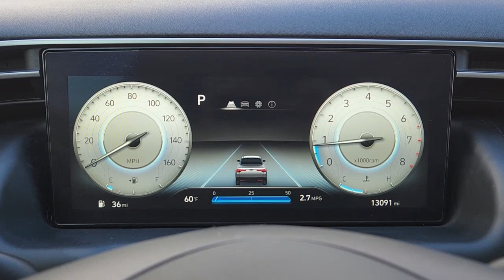2022 Hyundai Santa_Cruz Arlington, Dallas, Grand Prairie, Forest Hill, Fort Worth NH010366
Phantom Black Used 2022 Hyundai Santa_Cruz SEL Premium available in 1120 I-20 West, Arlington, Texas at Vandergriff Hyundai. Servicing the Arlington, Dallas, Grand Prairie, Forest Hill, Fort Worth area.

Vandergriff Hyundai
1120 I-20 West

#1 Certified Pre-Owned dealer in Texas!!! CERTIFIED GREAT DEAL PRICED TO MOVE! RARE FIND! ONE OWNER! BLUETOOTH!!! BACKUP CAMERA!!! ALLOY WHEELS CLEAN CARFAX!!! Santa Cruz SEL Premium 4D Crew Cab 2.5L I4 Shiftronic AWD Phantom Black Gray w/Stain & Odor Resistant Cloth Seat Trim Bed Mat Cargo Package Envelop Cargo Net First Aid Kit.brHere at Vandergriff Hyundai we strive to provide some of the best prices in the DFW Metroplex and surrounding areas. Our team works hard to give you the best Pre-Owned purchase experience. Thank you for choosing Vandergriff Hyundai. Price excludes tax title license and document fee.. Please print this page and come see us NOW for a personalized test drive towards your new vehicle! At Vandergriff Hyundai we go above and beyond expectations. Come experience the difference in our services products and processes. professionalism integrityand commitment. Located at I-20 and Cooper across from the Parks Mall in Arlington. Certified. Hyundai Certified Pre-Owned Details:brbr * Limited Warranty: 60 Month/60000 Mile (whichever comes first) from original in-service datebr * Includes 10-year/Unlimited mileage Roadside Assistance with Rental Car and Trip Interruption Reimbursement; Please see dealers for specific vehicle eligibility requirements. 10-Year/100000 Mile Hybrid/EV Battery Warranty. 3 months Siru-iusXM trial subscriptionbr * Powertrain Limited Warranty: 120 Month/100000 Mile (whichever comes first) from original in-service datebr * Vehicle Historybr * Roadside Assistancebr * Warranty Deductible: $50br * 173+ Point InspectionbrbrbrRecent Arrival! 19/27 City/Highway MPG